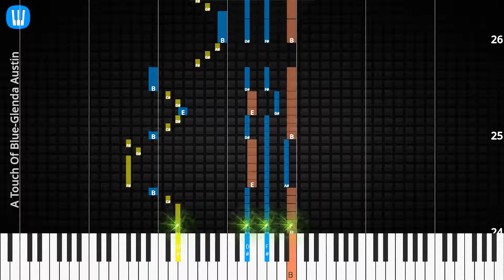🎹A Touch Of Blue, Solo & Chord, Glenda Austin, Synthesia Piano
♫ Synthesia Piano Tutorial, Solo & Chord: A Touch Of Blue, Glenda Austin

♫ Glenda Austin Piano Tutorial
♫ Glenda Austin Chord
♫ Glenda Austin Lyrics
♫ Glenda Austin Subtitle
♫ How to play A Touch Of Blue
♫ A Touch Of Blue Piano Chords
♫ A Touch Of Blue Piano Easy
♫ A Touch Of Blue Piano Difficult
♫ A Touch Of Blue Piano Cover
♫ A Touch Of Blue Piano Remix
♫ A Touch Of Blue Piano Tutorial
♫ A Touch Of Blue Notes
♫ A Touch Of Blue Piano Tiles
♫ A Touch Of Blue Easy Slow
♫ A Touch Of Blue Academy Piano